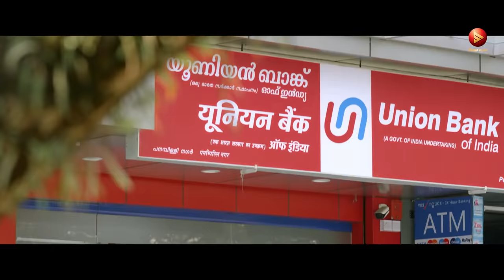Kithabaa Official Video Song | Kallan D'Souza | Soubin | James Thakara |Leo Tom | BK Hari Narayanan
Kithabaa Video song of Malayalam Movie Kallan D'Souza Directed by Jithu K Jayan and Produced by Ramshi Ahmed.

Music Composed and Arranged by: Leo Tom and James Thakara
Programming : Leo Tom
Singer : James Thakara
Lyrics : BK Hari Narayanan
Guitars : Santhosh Chandran
Bass : Jude Leslie Rodriguez
Recording, Mix and Mastered by: Jisto George@Pop Media House

Cast
Soubin shahir
Dileesh pothan
Surabhi lakshmi
Hareesh kanaran
Vijayaraghavan
Sreejith ravi
Santhosh keezhatoor
Dr Rony David
Premkumar
Ramesh Varma
Vinodh kovoor
Krishnakumar
Aparna Nair

In Association with : Sandra Thomas , Thomas Joseph pattathanam
Writter : Sajeer Baba
Director of photography: Arun Chalil
Editor : Rizzal Jainy
Production controller : Badusha
Chief Associate director: shynu chandran , Cylex Abraham, Sanal v devan
Art director: Shyam Karthikeyan
Costumes : Sunil Rahman
Lyrics : Harinarayanan , binu munero
Action choreography: Mafiya Sasi
Sound mixing : Vipin nair
Sound design : sreejith Sreenivasan
Colourist : Liju Prabhakar
VFX : Tony Magmyth
Title design: Kishore babu wud
Publicity designs : Sajesh Palay
Stills : Sibi cheeran
Choreography: Kumar Shanthi , Manoj Fidac

Listen to "Kithabaa (From "Kallan D'souza")" album on your favorite streaming platforms :-
Amazon Music

|| ANTI-PIRACY WARNING ||